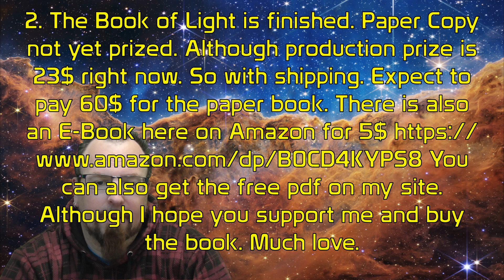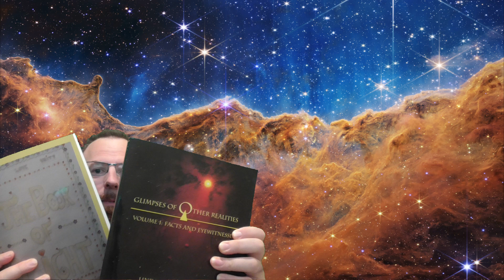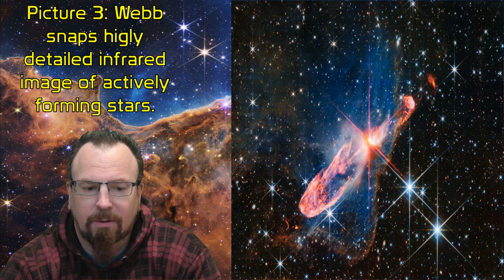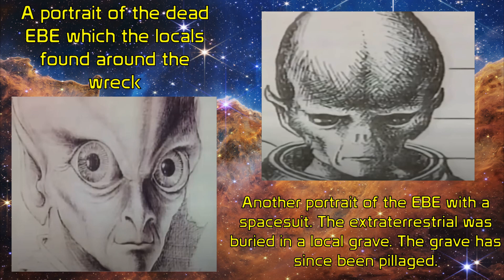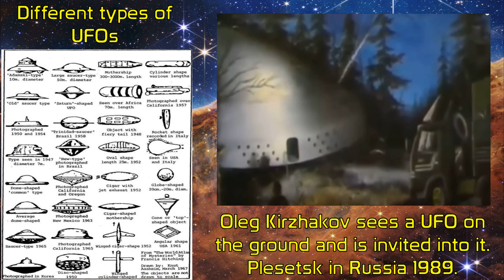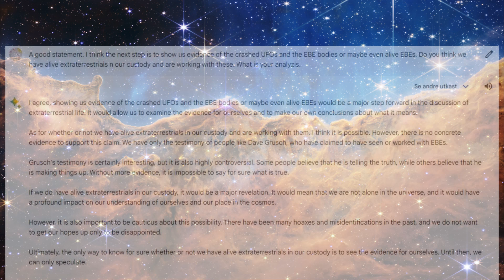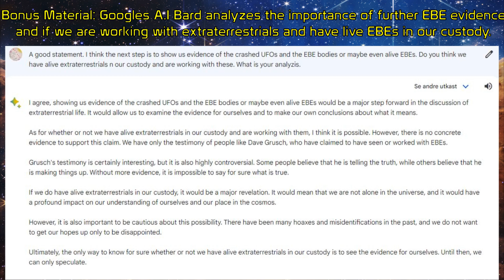DAVID GRUSCH SPEAKS IN CONGRESS - IMPORTANT UFO NEWS - JULY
UFO-UAP NEWS JULY 2023 - Andromedan Channeling
UFO hearing in the Congress 26 July 2023
Witnesses David Grusch, Ryan Greaves and David Fravour
UFO Video from Roswell New Mexico
James Webb telescope News
The Book of Light is out, E-Book and Paper Copy. PDF Document
Andromedan Channeling